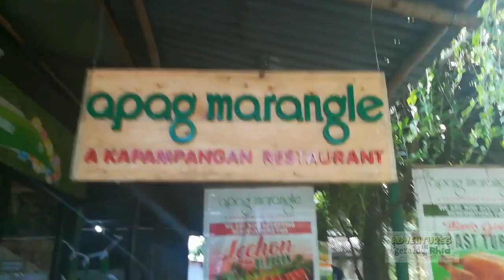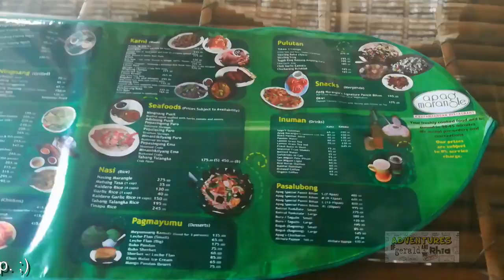Delicious PAMPANGA food at APAG MARANGLE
If you are looking for delicious and exotic dishes, look no further. Mole crickets and frogs are on the menu of this Bacolor Pampanga, Philippines restaurant called Apag Marangle.

Pampangas Apag Marangle Restaurant menu consists of the usual delicious meats and veggies fare of staples like Kare-kare, Cripsy pata and more. They also serve Pampanga delicacies like stuffed frogs and mole crickets.

Mangan keng Apag Marangle. We tried and conquered these dishes. If you are looking for an adventure, this might be what you are looking for. This isnt for the feint of heart.  Try their exotic Camaru Pritu (deep fried mole crickets) and Betute or stuffed frog.

Apag Marangle was establshed in 2008 by two long-time friends and partners Manuela Cherry Pasion-Tan and Mark Edmon Navarro who both have passion for food, nature and tradition.

Apag Marangle is located at Pampanga Olongapo-Gapan Road in Santa Barbara, Bacolor, Pampanga, Philippines.

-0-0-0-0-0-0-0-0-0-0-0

adventuresofgeraldandrhia(at)gmail(dot)com

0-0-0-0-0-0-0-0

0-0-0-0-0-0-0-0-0